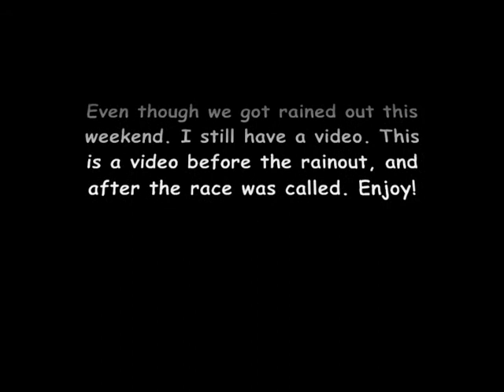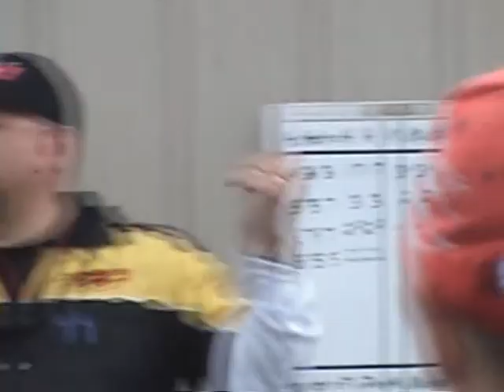Grays Harbor Raceway, May 10th Rainout